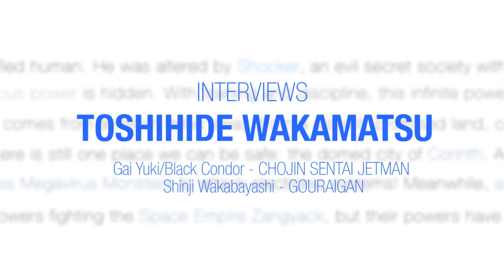Toshihide Wakamatsu (Jetman) 若松俊秀（鳥人戦隊ジェットマン）インタビュー Part 1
The Tokusatsu Network is proud to bring you an interview with Toshihide Wakamatsu, who played Yuuki Gai/BlackCondor on the acclaimed series Choujin Sentai Jetman.

In Part 1 of our interview, Mr. Wakamatsu talks about how he started as an actor and his work not only in Jetman, but also his participation in Gokaiger and Gouraigan.
Click the "CC" button to enable English subtitles!

今回は、鳥人戦隊ジェットマンの結城凱／ブラックコンドル役でお馴染みの若松俊秀さんをインタビューさせていただきました！
翼は永遠に！